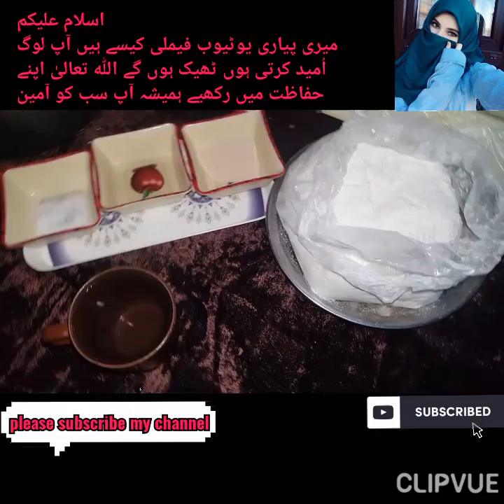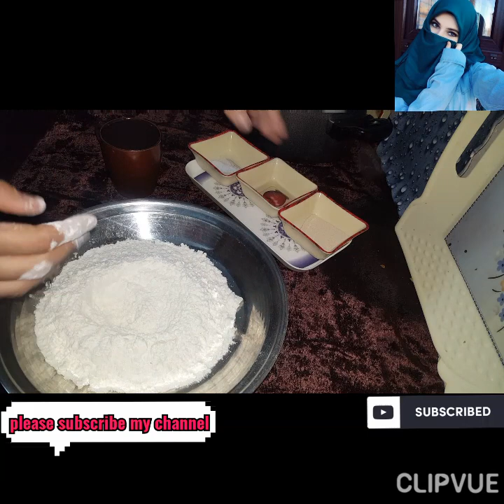Arabic style pita bread